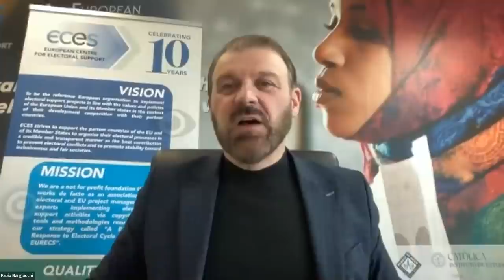Coaching Training on Media Monitoring - Opening speech by Fabio Bargiacchi, ECES co-founder & ED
On March 29th, 30th and 31st, ECES proudly delivered three intensive Coaching Trainings to the Electoral Commissions Forum of SADC Countries (ECF-SADC) Representatives on Media Monitoring.

During the opening session welcoming the participants, ECES Co-Founder and Executive Director Fabio Bargiacchi, said:

“I would like to underline the importance of the region for us, ECES, where we had already the possibility to work with a regional project to support Civil Society Networks involved in electoral observation and electoral assistance. Moreover, we have already collaborated with ECF-SADC. I recall an important seminar organized also together with ECOWAS Network of Electoral Management Bodies in Abuja few years ago, on the use of new information technology in elections.”

This marked the third activity implemented under the Innov-Elections project, which is financed by the Italian Ministry of Foreign Affairs. Innov-Elections was developed by ECES and Sant’Anna School of Advanced Studies of Pisa (SSSA) and is being implemented with the support of the United Nations Institute for Training and Research (UNITAR).